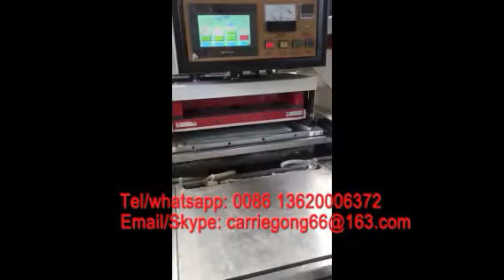high frequency welding and cutting machine for Shoes upper